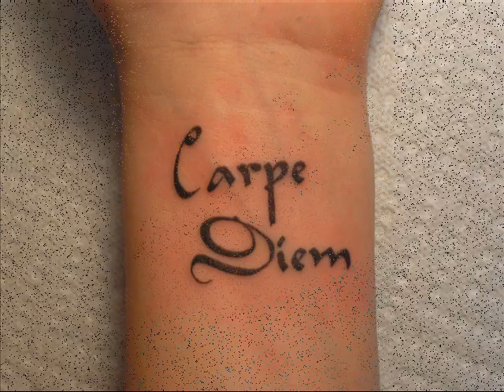Crematory - Black Celebration 2010 (Depeche Mode Cover)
I like both bands and this one is a DM masterpiece considering the music made in those years... i put a goth  slideshow with the song to be more fancy.Disclaimer:all the audio and photo materials belongs to owners,this is a fun made video only .EMI Publishing owns the audio rights for this material.